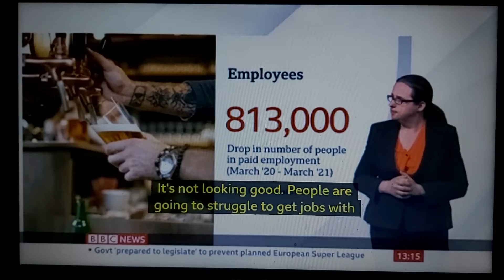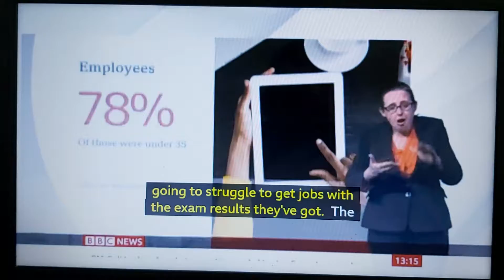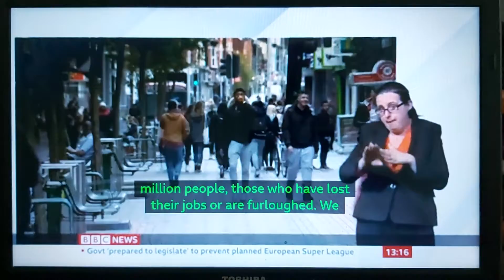80,000 jobs losses aged under 35 due to Covid-19 pandemic that figures released today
BBC News at One with BSL interpreter on BBC News Channel on Tuesday 20th April 2021.

BBC Economics Correspondent Andy Verity reports.